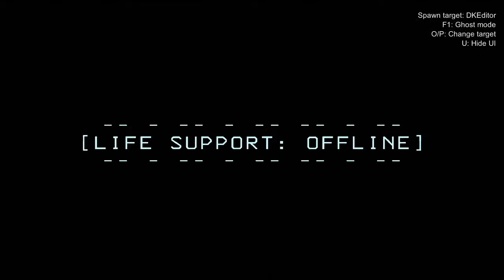THE PRANK ARC BEGINS | Lethal Company - Episode 8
The beginning of using ControlCompany, a mod that allows you to become the monsters in the game, and our editor, @digitalkingdomeditor, has no idea about it!

Music Credits

Intro/outro music used in this video is made by lofi geek, and their information can be found